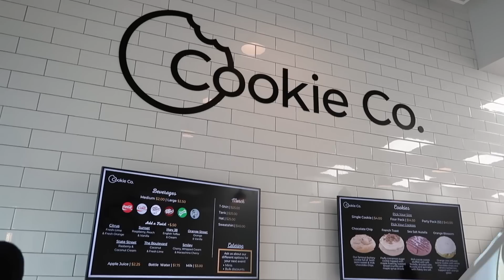Our Dallas Travel Vlog✈️| Life Update | Are we relocating?😝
Hi guys, Gorden and I make a quick to Dallas to visit my twin @MsNaturallyMary And we share a few life updates!!

Time Stamps:
Home #1 13:45-18:21
Home #2 20:05-22:25
Home #3 24:17-29:12

Music Deets:🎵
Music by Enyo & Mario Ayuda, Daav One - In My Dreams (feat. Q'Aila)